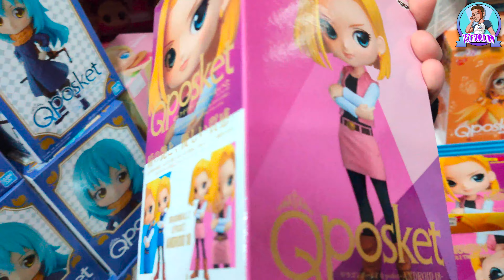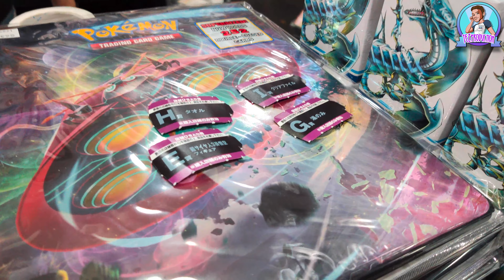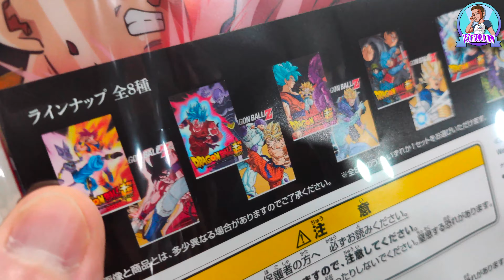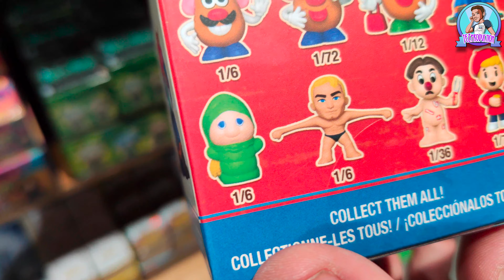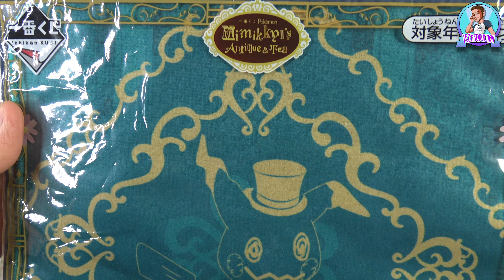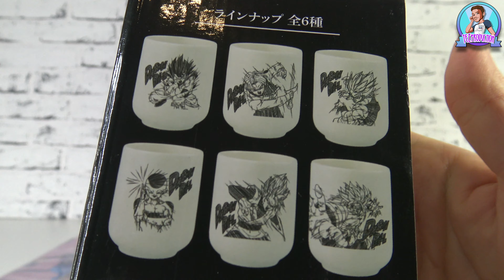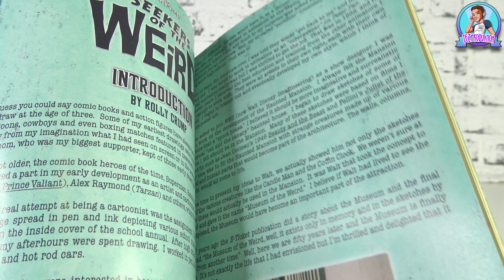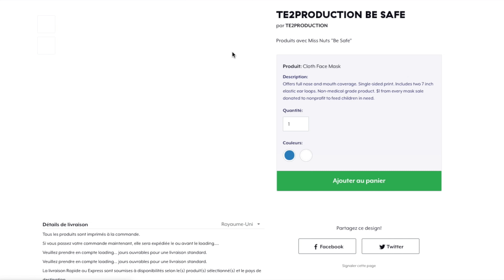JE GAGNE UN GROS LOT ICHIBAN KUJI !!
Aujourd'hui je tente ma chance sur 4 loteries IchibanKuji ! Je fais aussi mes achats de Noël dans les boutiques :-)